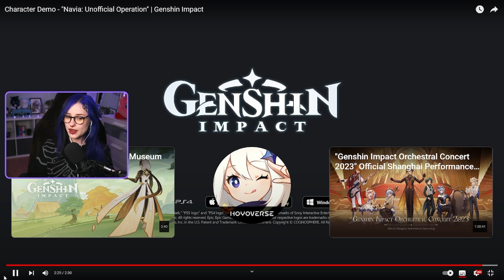SHE'S SO COOL! Character Demo "Navia: Unofficial Operation" + Teaser REACTION | Genshin Impact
My full reaction to the Character Demo - "Navia: Unofficial Operation" and teaser "Navia: By Special Invitation" by Genshin Impact. She's literally one of the coolest characters in Genshin and Spina di Rosula looks overall so goofy and I'm just glad to see her happy.  May Navia wanters become Navia havers 💅✨

00:00 Intro
00:26 Demo reaction
03:24 Teaser reaction
04:50 Thoughts

🎮 I Stream Every Wednesday & Saturday on TWITCH  🎮

IGNORE